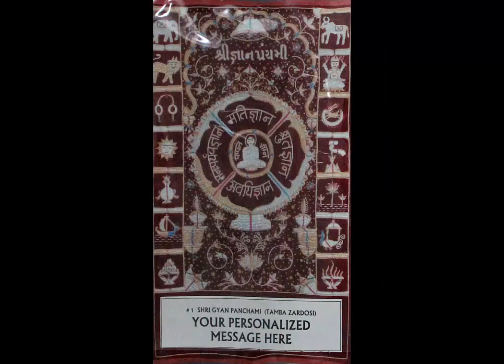Jain Center of Southern California Buena Park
Jain Center of Southern California was among the earliest Jain Centers in America. It was founded on September 15, 1979